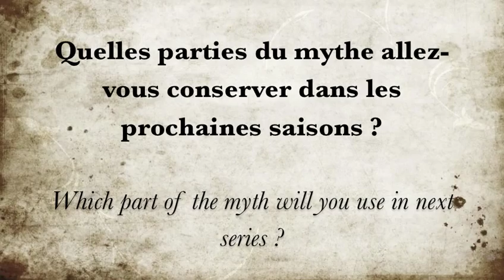MERLIN Interview with Katie Mcgrath and Julian Jones